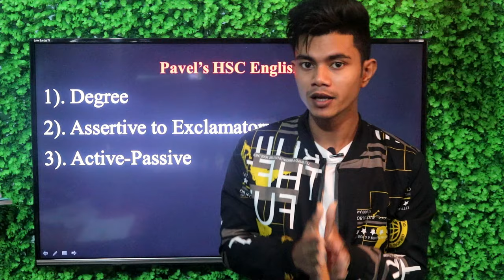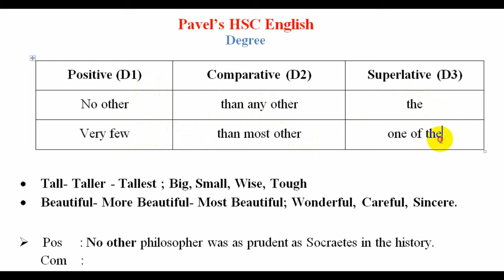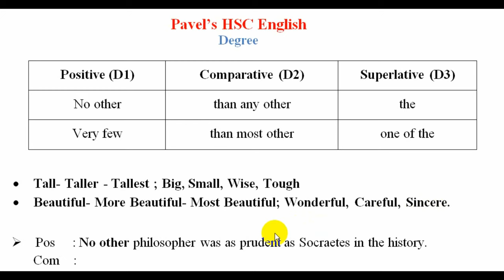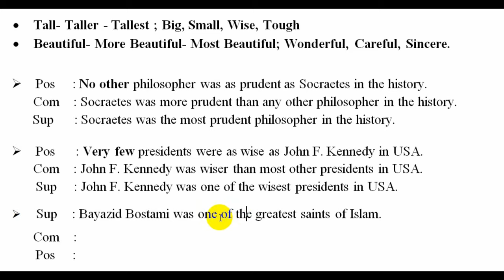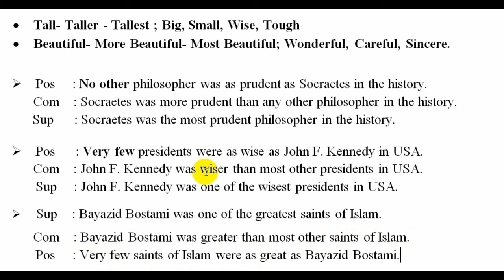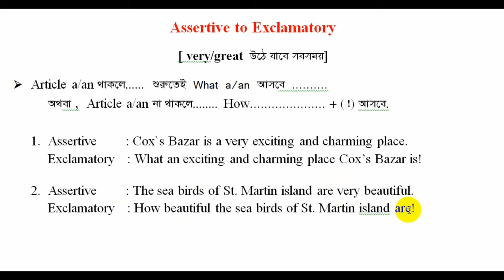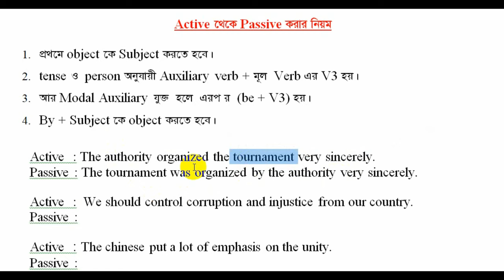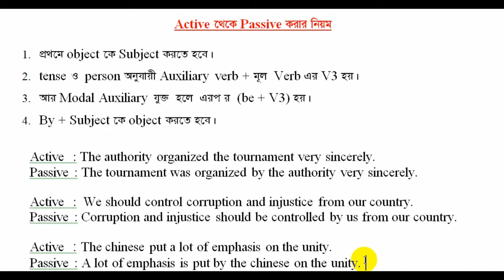Transformation of Sentences. Short Cut Rules. Part-2. Degree, Voice, Assertive to Exclamatory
This video  is about Transformation of sentences with Shortcut Rules. Degree, Voice , Assertive to Exclamatory.